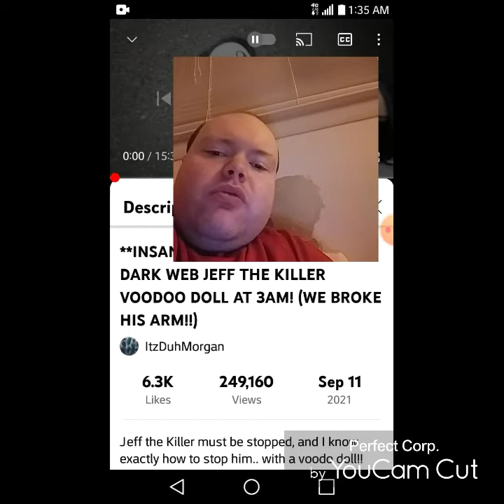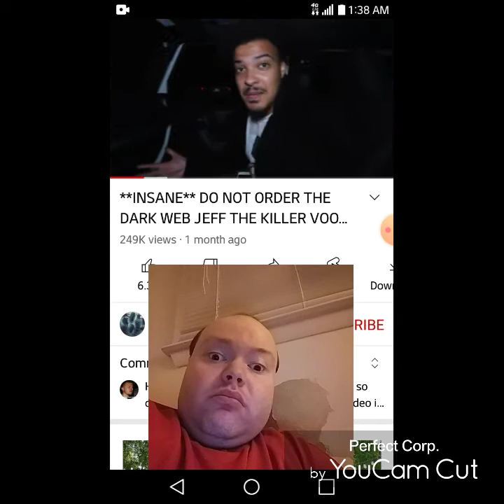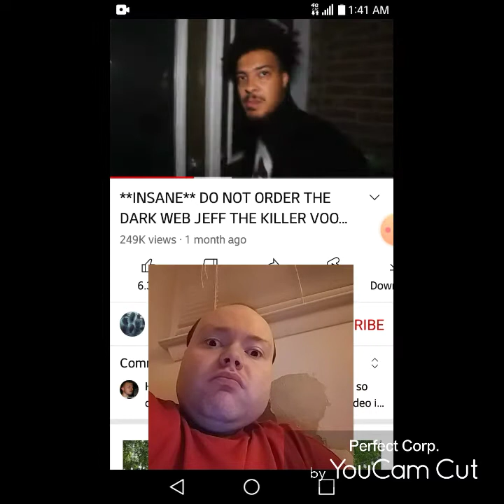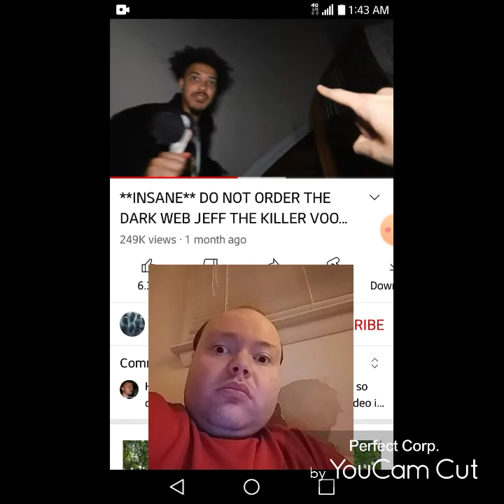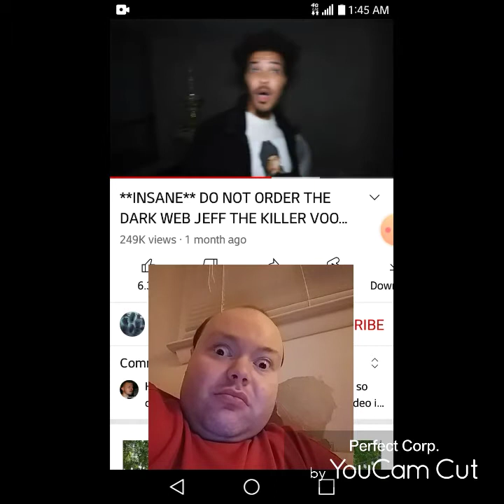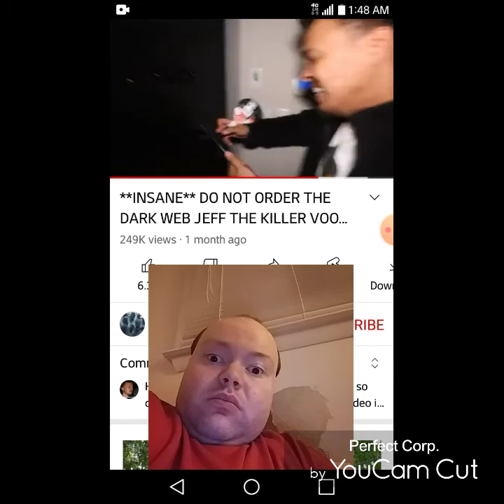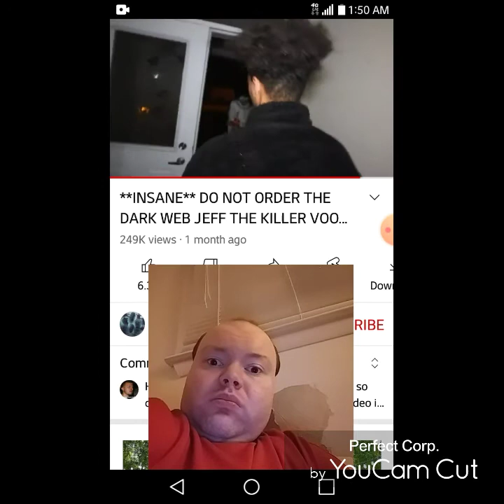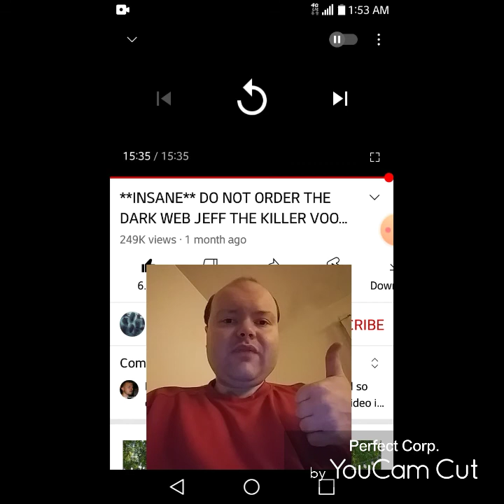Reaction to **INSANE** DO NOT ORDER THE DARK WEB JEFF THE KILLER VOODOO DOLL AT 3AM!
And sorry for the short title everybody the title box wouldn't let me add the whole title onto it.